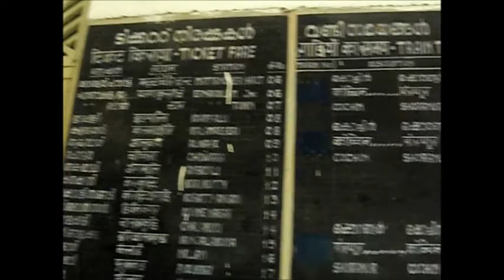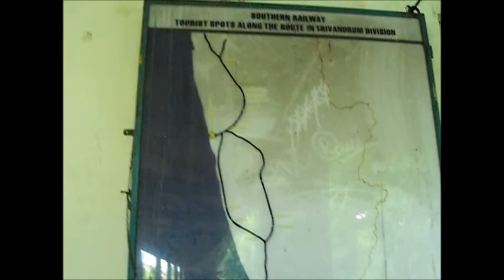cochin harbor terminus 24a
cochin harbour terminus, west cochin,